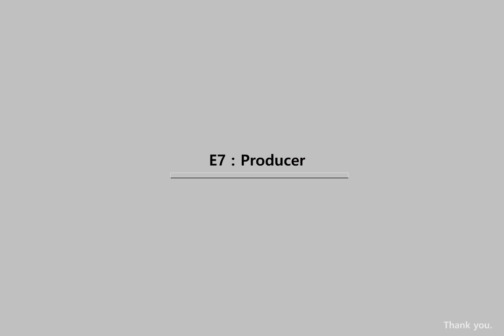Pollution & Environmental Messages : NO 077